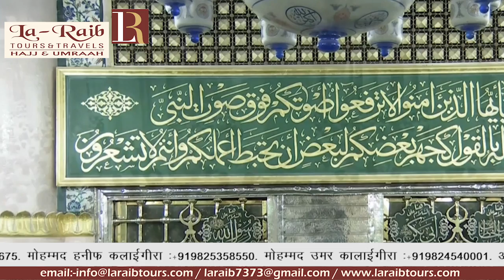21st Ramadan 1440 Madeenah 'Isha Sheikh Ale Sheikh